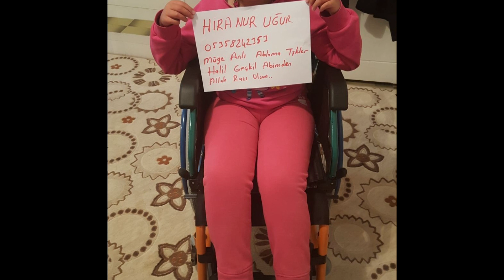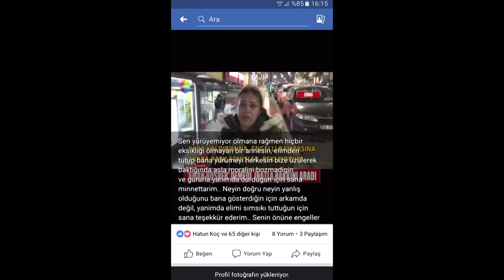Sivas Engelliler Derneği